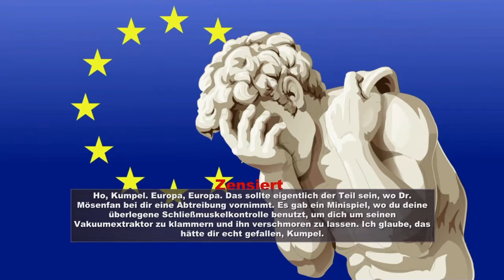South Park Der Stab der Wahrheit | Platin-Walkthrough #16 (kommentiert) (Spoiler-frei)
Erhaltene Trophäen:
1:40 Kaufsüchtig - Du hast die Hälfte der verfügbaren Kostümgegenstände gesammelt.
12:41 Hallo gesagt - Du hast auf jeden verfügbaren Begleiter im Spiel gefurzt.
15:07 Zu weit - Du hast auf die Leiche eines abgetriebenen Nazi-Zombie-Fötus gefurzt.

Verpassbare Gegenstände:
0:38 Giftgranaten
9:18 Rasierklinge des Meisters
19:16 Chinpokomon Fötuswami

Trophäen-Anzahl: 31/51